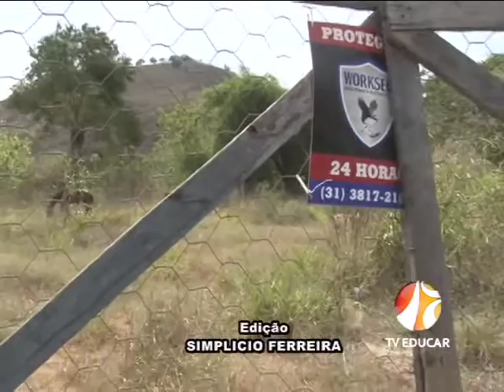Obras UBS Rasa - Saúde - Ponte Nova - 25.08.15